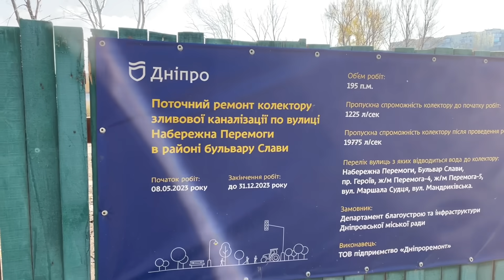Днепр🔥Украина Вернет Крым🔥Осталось 30 метров🔥Россия в Шоке🔥Реальные Проблемы🔥Днепр 14 ноября 2023 г.